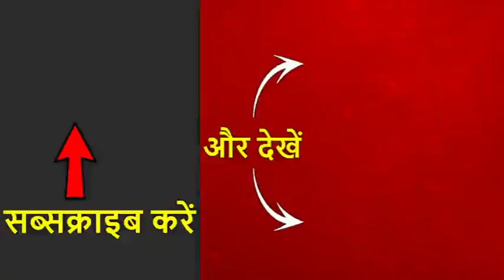CAA:नागपुर में नागरिकता कानून के समर्थन में बड़ी रैली | ABP News Hindi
नागपुर में नागरिकता कानून के समर्थन में बड़ी रैली